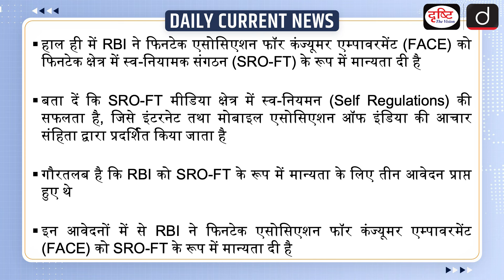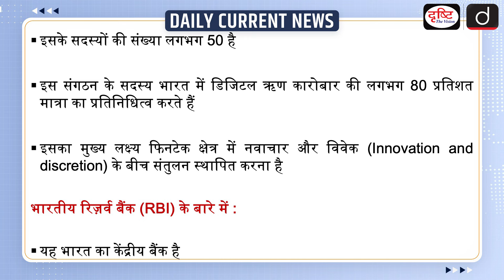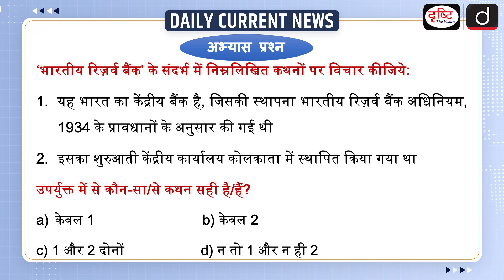RBI | SRO FT | Fintech Association for Consumer Empowerment | UPSC Daily Current News | Drishti IA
Recently RBI has recognized Fintech Association for Consumer Empowerment (FACE) as a self-regulatory organization (SRO-FT) in the fintech sector. Let us tell you that SRO-FT is the success of self-regulation in the media sector which is demonstrated by the code of conduct of Internet and Mobile Association of India. It is worth noting that RBI had received three applications for recognition as SRO-FT. Out of these applications, RBI has recognized Fintech Association for Consumer Empowerment (FACE) as SRO-FT.

1. Videos by Dr. Vikas Divyakriti

2. Concept Talk- By Dr. Vikas Divyakirti

4. Target UPSC Prelims 2024